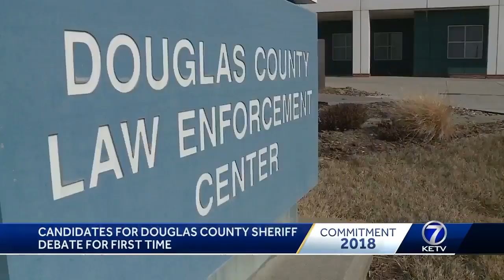Commitment 2018: Candidates for Douglas County Sheriff debate for first time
For the first time since declaring their candidacy, the two men running for Douglas County Sheriff debated public safety issues.